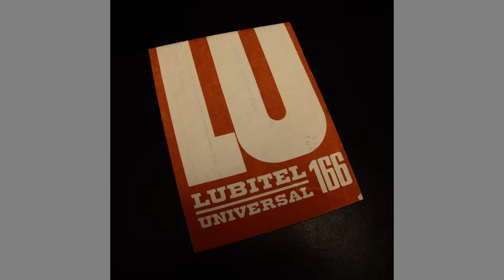Lubitel166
Voici mon Lubitel 166 B, mon premier appareil moyen format 6x6 acheté neuf en 1993.

le pare soleil n'est pas d'origine je l'ai créé et fabriqué en impression 3D